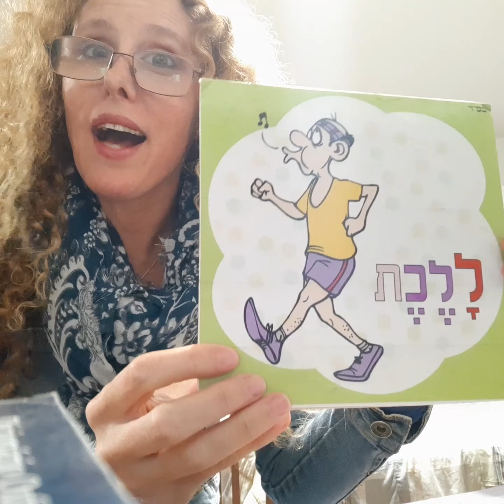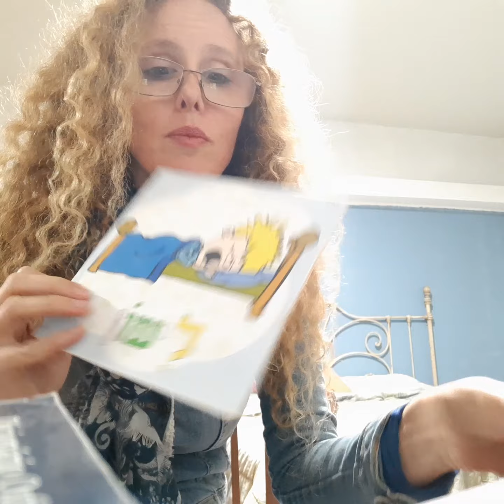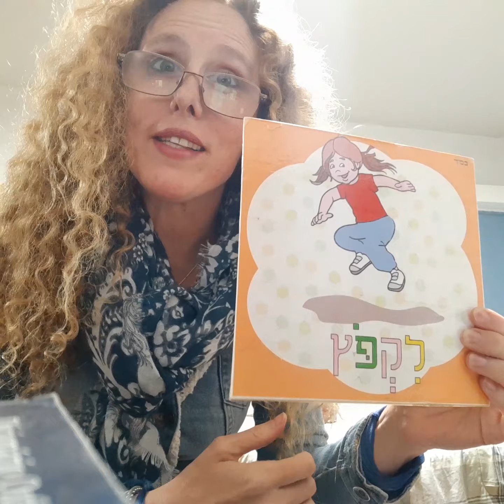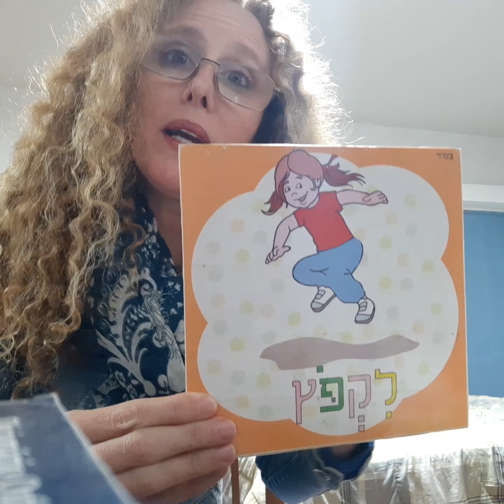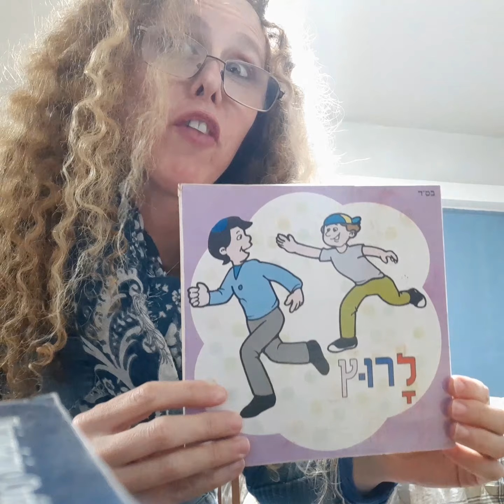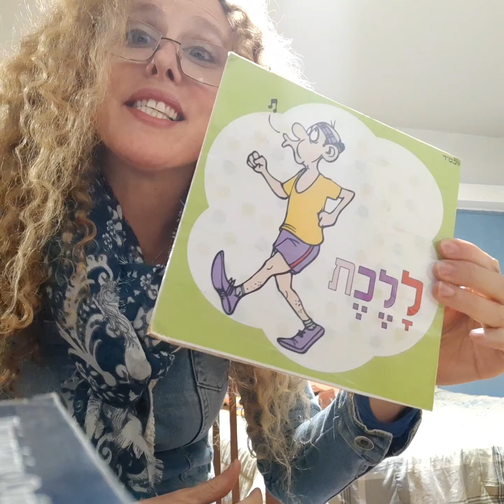AULA DE HEBRAICO - verbos em presente e futuro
AULA DE HEBRAICO - verbos em presente e futuro com o pronome EU - ANI